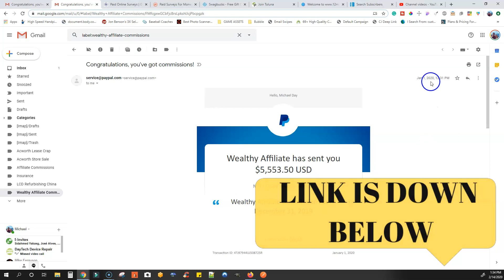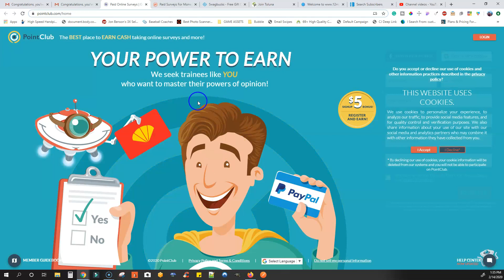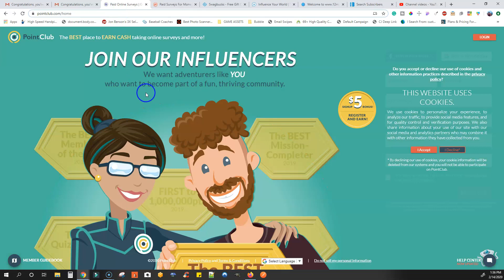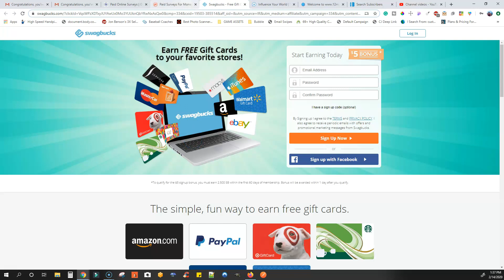Earn $5,249 Online PayPal Money 2020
Step-By-Step... So Simple Anyone Can Do It!

Your Traffic Problem Has Been Solved
Leverage My Crazy Red Hot Traffic Full of Hungry Buyers Who Are Ready To Purchase Your Home Business Opportunity

About this video - Earn PayPal Money Online in 2020 is the best way to make online fast without any huge investments or traffic. Best way to make money online fast in 2020 (4 to 5 figures) per month.

*INCOME DISCLAIMER: This website and the items it distributes contain business strategies, marketing methods, and other business advice that, regardless of my own results and experience, may not produce the same results (or any results) for you. Michael Day, Lunch Break Launch, Fastlane Affiliate and Six-Figure Affiliate Secrets make absolutely no guarantee, expressed or implied, that by following the advice or content available from this web site or video you will make any money or improve current profits, as there are several factors and variables that come into play regarding any given business. Primarily, results will depend on the nature of the product or business model, the conditions of the marketplace, the experience of the individual, and situations and elements that are beyond your control. As with any business endeavor, you assume all risk related to investment and money based on your own discretion and at your own potential expense.